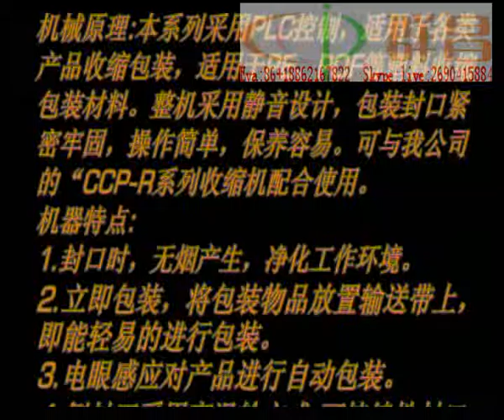from taiwan high efficiency circular tube hot shrinkage wrap machine